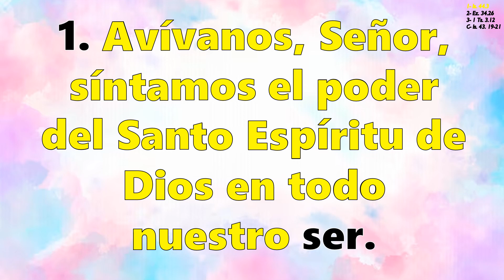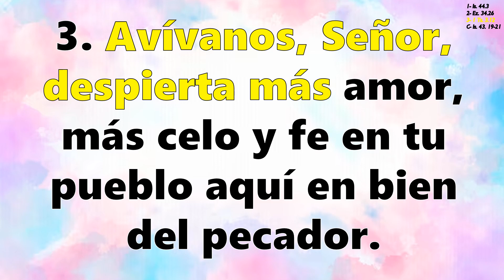Himno 474 Avívanos, Señor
Himno No 474 "Avívanos, Señor"
LETRA: Albert Midlane, s. XIX
Traducción: Henry S. Turrall, s. XX